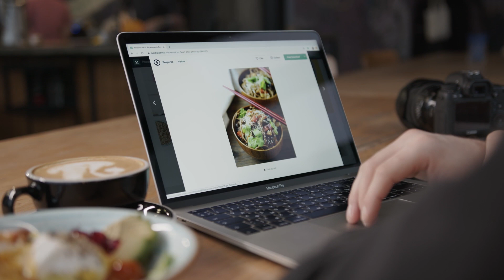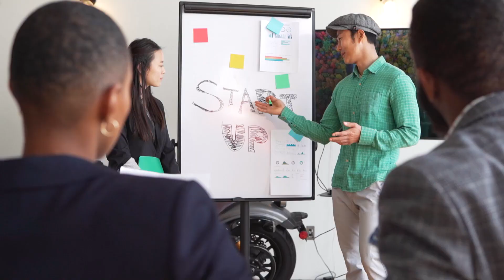MGA PWEDE PAGKAKITAAN NGAYON PANDEMIC I BUSINESS OPPORTUNITIES TO TRY DURING THE PANDEMIC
Dr. Brylle Bicon Perez Apduhan is known for being humble, kind, compassionate, prudence, dedicated person, CEO, and as a citizen. His dreams were not for himself, not for his own achievements or success, yet his success was defined to be the success of his partners, the success and fulfillment of their dreams.

He is the man who created 13,000 Filipino business owners and changed the lives of thousands of new entrepreneurs! He loves to save people as a rescuer! He do scuba diving, rappelling, and airsoft in his free time. He wants to influence the people through content marketing where he can share his attributes to the people. His goal is to change the lives of the Filipinos through life changing / business opportunity videos here on YT. He aims to provide tips for digital marketing, e-commerce etc.